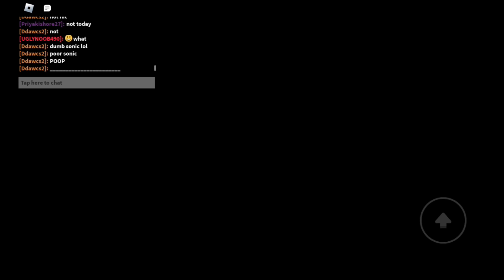Sonic.EXE: The Disaster | Cream Gameplay Part 81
Sonic.EXE: The Disaster for Cream Gameplay Part 81 will let you talk and she hited by Sonic.EXE is doing run and he attack for other victims will almost damage HP.